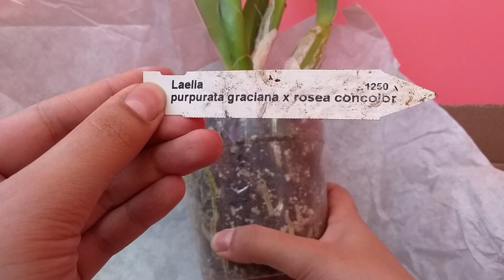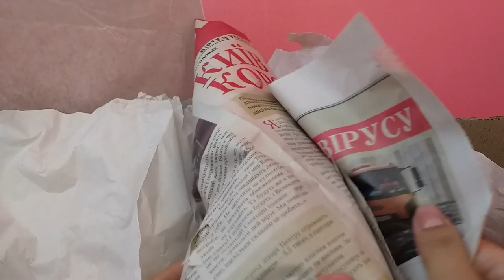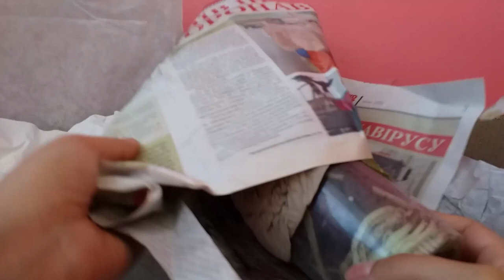Еще одна партия новинок.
Всем привет!
Делюсь радостью.

Исполнитель: Owl City
Альбом: Ocean Eyes
Дата выпуска: 2009 г.
Автор песни: Адам Янг, Мэтт Тиссен